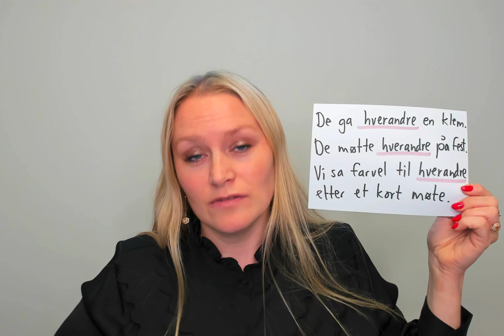Video 779 Hverandre og hverandres (resiprokt pronomen)